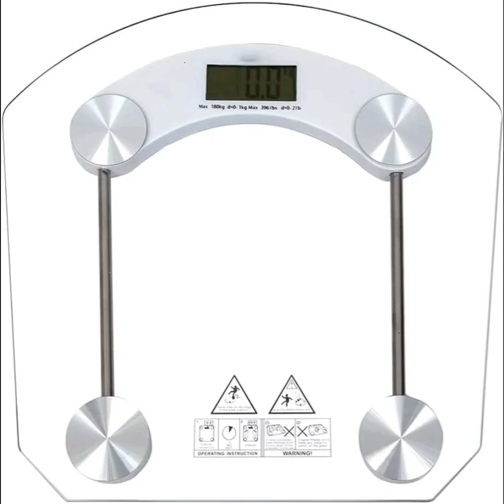ميزان دقيق ومضمون ويتحمل وزن كبير وب 7500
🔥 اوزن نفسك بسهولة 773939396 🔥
تشتي توزن نفسك في بيتك بميزان دقيق ومضمون ويتحمل وزن كبير؟ طلبك عندنا وب 7500 ريال فقط ميزان جسم إلكتروني رقمي LED ويتحمل وزن 180 كجم ومضمون سنة فانتهز العرض.

🟢يوجد لدينا شحن لجميع المدن والمحافظات.

🟢ارقام التواصل:
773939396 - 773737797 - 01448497